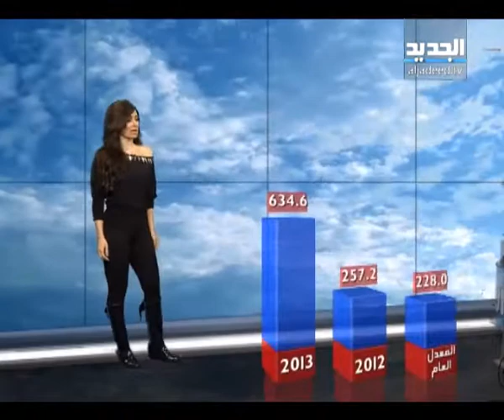نشرة الطقس مع دارين شاهين 11-01-2013